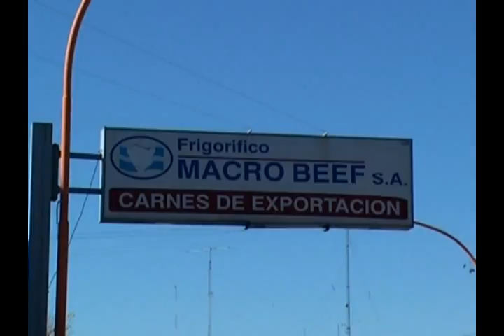todogolftv 30-08-10 (5).mp4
Programa Todogolftv que se emite los lunes 14 hs.por canal 12 de Cablevision en Bahia Blanca.  Resumen de esta parte: Nota a Miguel Donadio, presidente de Palihue (2da parte) - Imágenes Palihue Torneo Mitsubishi (1ra parte).